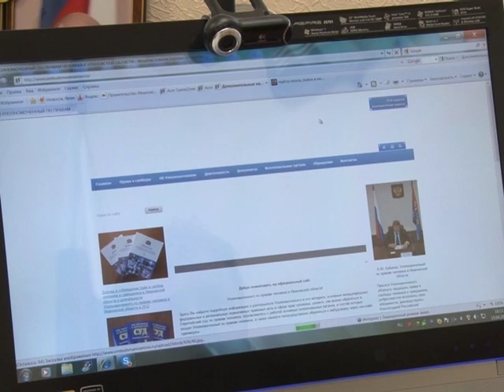Н. Ковалева станет омбудсменом?!